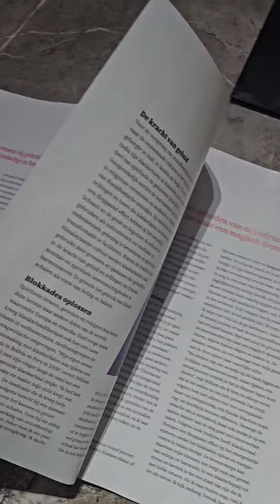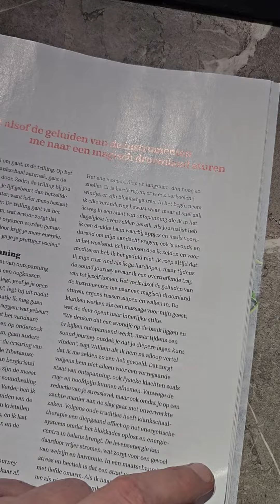Soundhealing: De sessie van Fleur: Een massage van de geest | SOUND MEDITATION.nl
In een maatschappij waarin stress en hectiek de overhand hebben, verlangen
steeds meer mensen naar rust en harmonie. Een van de methodes die de afgelopen jaren aan populariteit wint, is soundhealing. Journalist Fleur Baxmeier dompelt zich onder in de wereld van klankschalen om uit te vinden of dit de balans en ontspanning biedt waar we met z’n allen zo hard naar op zoek zijn.